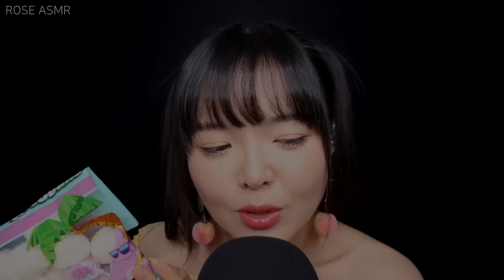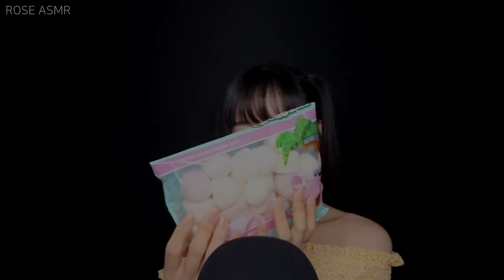ASMR Coconut Marshmallow 👀Up Close Eating (You'll Love the Texture!)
00:00 Preview
00:30 Intro
02:20 Eating starts